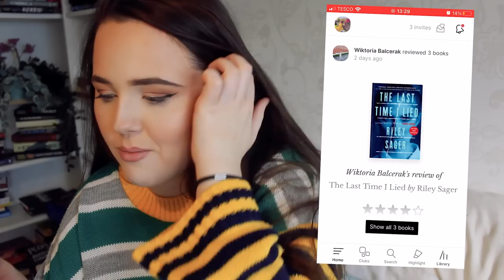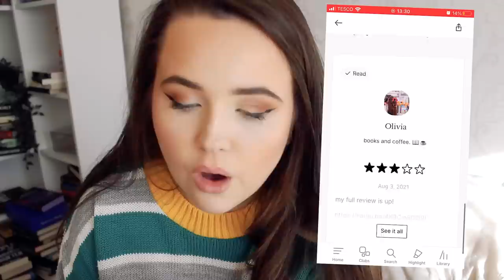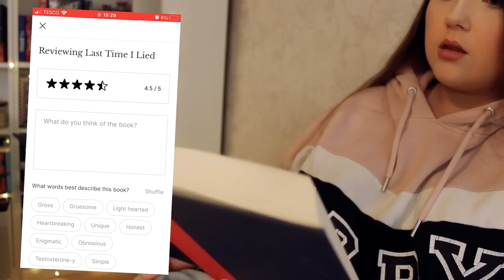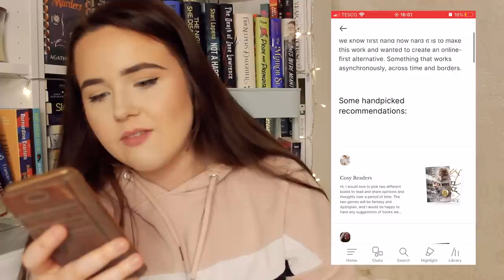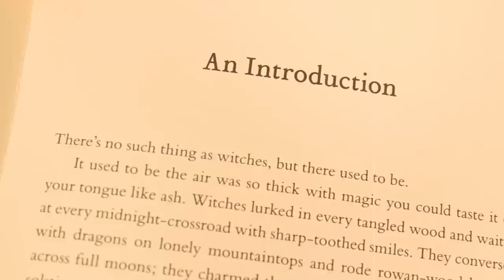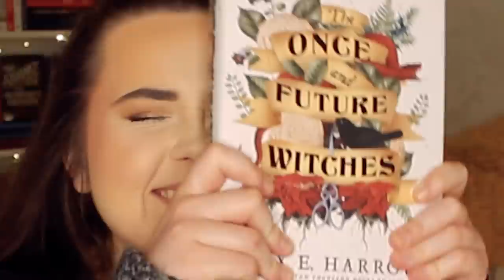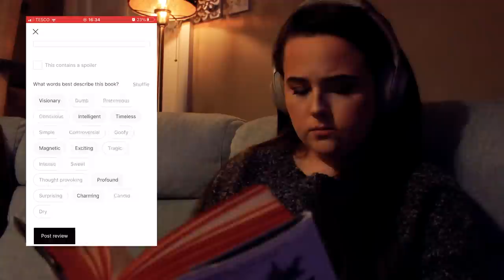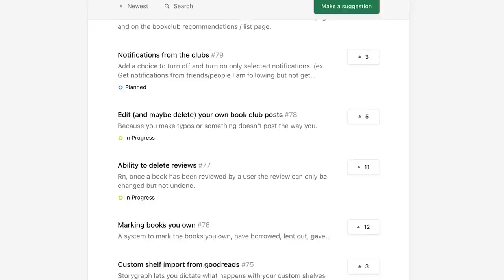GOODREADS ALTERNATIVE CHOOSES WHAT I READ ✨ reading vlog - Literal chooses the books i read!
Check out Literal for book clubs, half star ratings, a great review system and so much more! I've loved using it so much and I really want to grow a lil community of us over there!
Invite to join (you must use this link to join as Literal is invite only)
🌿Thank you so so much to Literal for sponsoring this video!🌿